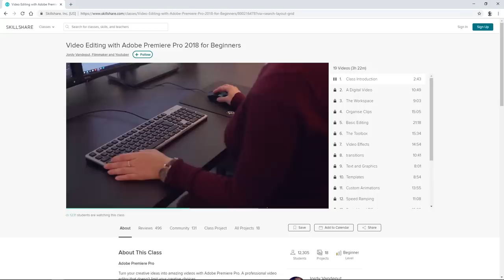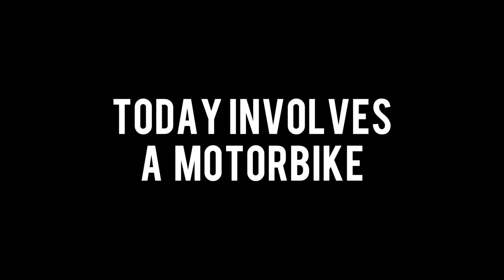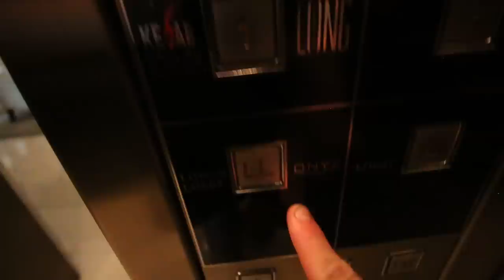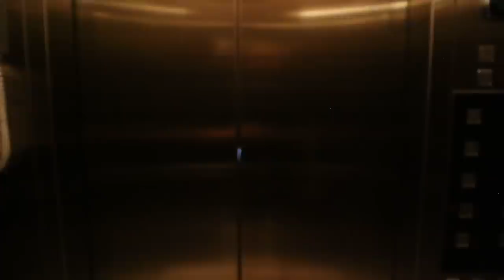MUMBAI, INDIA WITH NO MONEY - DAY 3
The first 500 people to click the link will get 2 months of Skillshare for FREE

For the next 3 days I'm going to be in India living in Mumbai with no money! Lets see how we get on with this no money challenge!